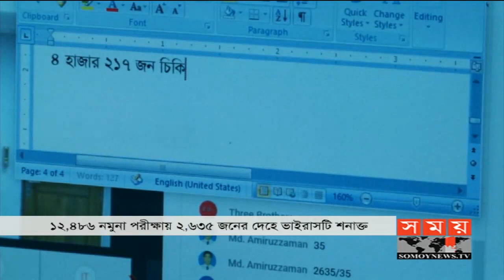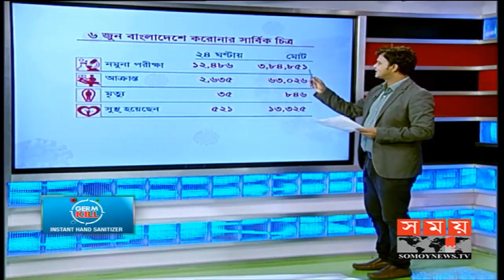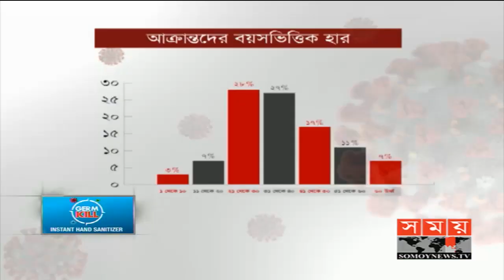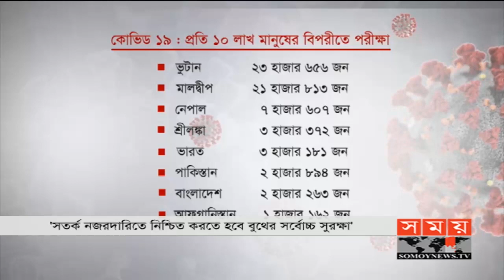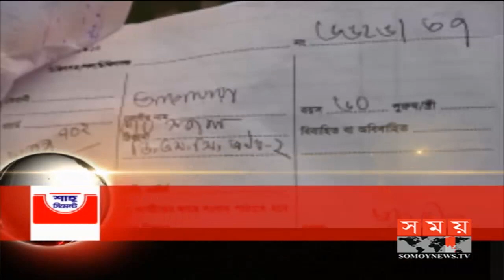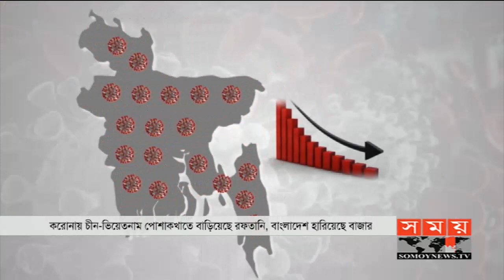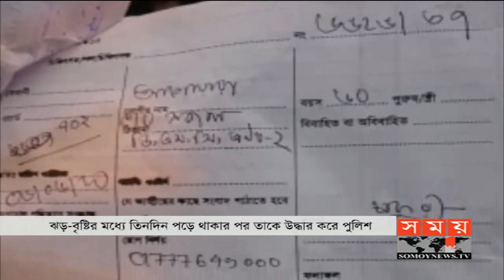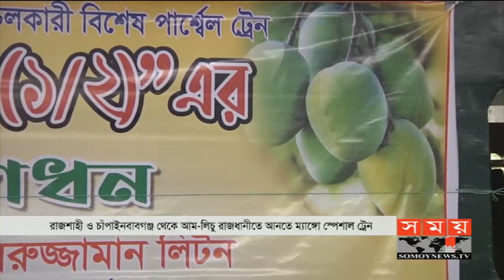সময় সংবাদ | রাত ১১টা | ০৬ জুন ২০২০ | Somoy tv bulletin 11pm